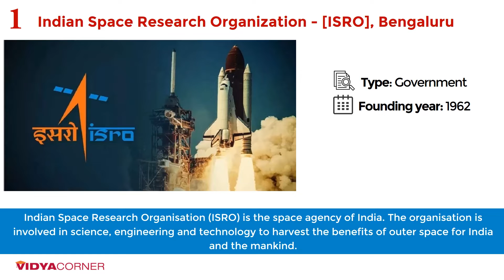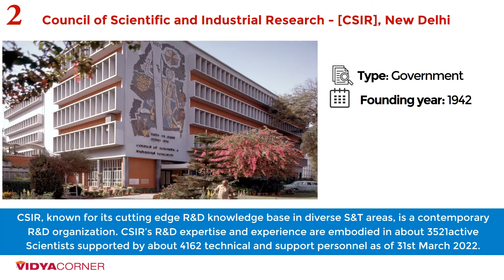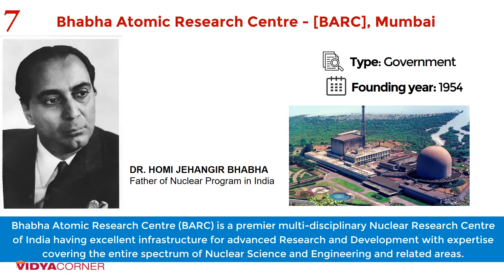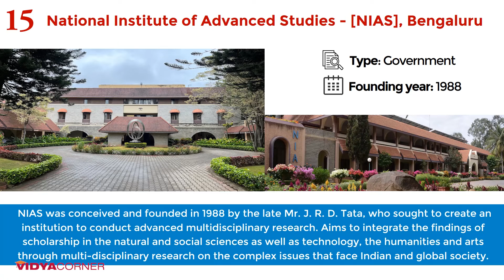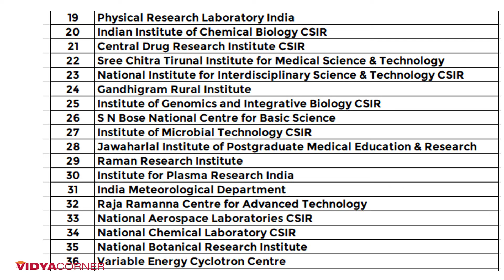Top 15 Research Institutes in India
India is home to a diverse and extensive network of research institutes, fostering advancements across various disciplines. Best Selling Books These institutes play a crucial role in the country's pursuit of knowledge, innovation, and scientific excellence. Here is an overview of research institutes in India

1. **Diversity of Disciplines:**
   India boasts research institutes covering a wide spectrum of disciplines, including engineering, technology, natural sciences, social sciences, humanities, medical sciences, and more. These institutes contribute to the country's intellectual capital and global standing in various fields.

2. **Government and Private Institutions:**
   Research institutes in India are both government-funded and privately supported. Government institutions, such as the Indian Institutes of Technology (IITs) and the Indian Institutes of Science Education and Research (IISERs), are renowned for their academic and research contributions. Private organizations also contribute significantly to research, often specializing in specific domains.

3. **Academic Excellence:**

4. **Cutting-edge Research Facilities:**
   The research infrastructure in India includes state-of-the-art laboratories, libraries, and computing resources. These facilities support researchers in conducting groundbreaking experiments, simulations, and data analyses.

5. **Interdisciplinary Research:**
   Several institutes promote interdisciplinary research, encouraging collaboration across different departments and fields of study. This approach fosters innovation by bringing together experts from diverse backgrounds to tackle complex problems.

6. **Innovation and Technology Transfer:**
   Many research institutes actively engage in technology transfer and innovation. They contribute to the development of intellectual property, patents, and startup ecosystems, playing a pivotal role in translating research findings into practical applications.

7. **International Collaborations:**
   To stay at the forefront of global research, Indian institutes often engage in collaborations with international counterparts. These partnerships facilitate the exchange of ideas, resources, and expertise, enhancing the overall research landscape.

8. **Focus on Social Impact:**
   Some research institutes in India emphasize research with direct social impact. This includes studies in areas such as public health, sustainable development, and social sciences, contributing to the well-being and progress of society.

9. **Government Research Agencies:**
   Apart from academic institutions, India is home to various government research agencies like the Indian Council of Scientific and Industrial Research (CSIR), Defence Research and Development Organisation (DRDO), and the Indian Space Research Organisation (ISRO). These agencies focus on specific sectors and contribute significantly to national development.

10. **Inclusive Research Initiatives:**
    Efforts are being made to make research more inclusive, with a focus on promoting diversity among researchers. Initiatives to encourage participation from underrepresented groups and minorities contribute to a richer and more diverse research ecosystem.

In summary, research institutes in India form a dynamic landscape that drives scientific and technological progress, contributes to academic excellence, and addresses societal challenges through innovative and impactful research endeavors.